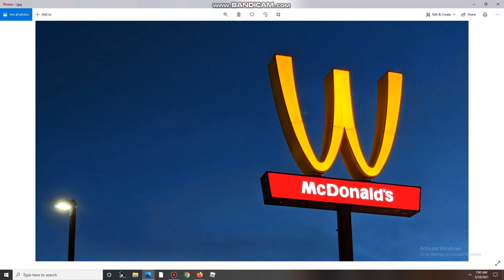Jonathan Rant #3: McDonald's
I made my opinion why I hate McDonald's and i have a good reason.